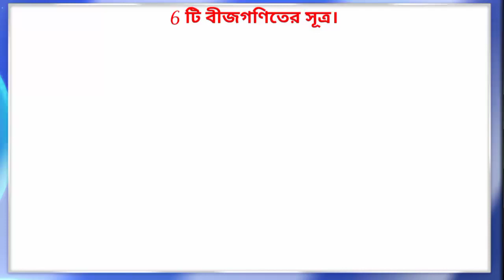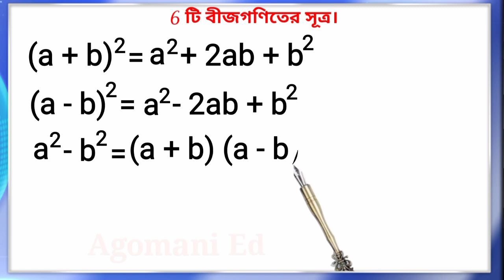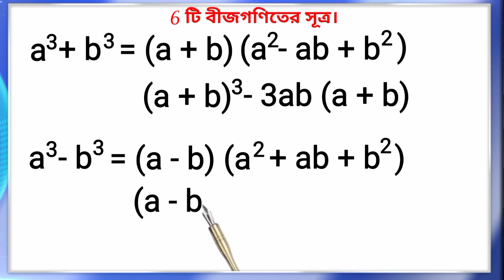বীজগণিতের সূত্র।। Algebraic formulas ।। বীজগণিতের কয়েকটি সূত্র।।